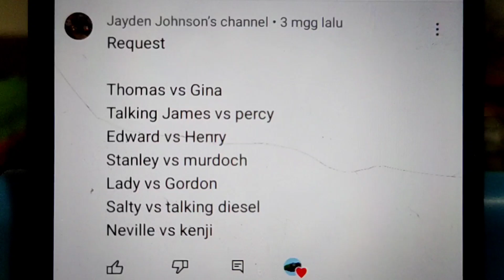world strongest engine 57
this was request by Jayden Johnson

next request first after the sodor fallout fan request

hopefully enjoy